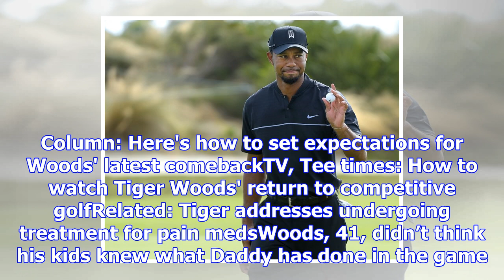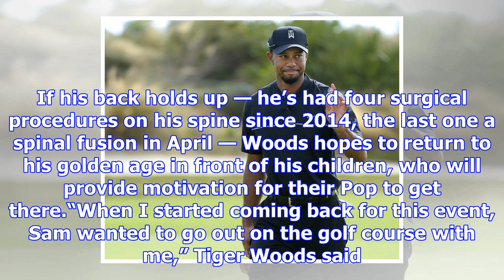Tiger woods motivated by his kids in latest return to golf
CLOSE Sports Pulse: It appears Tiger Woods is set to make another attempt at a comeback, but we've h...